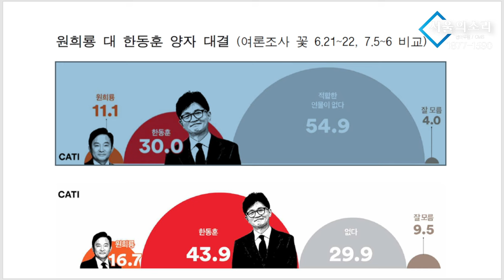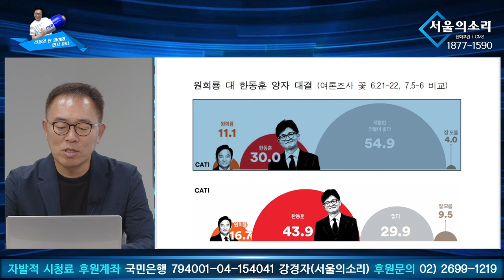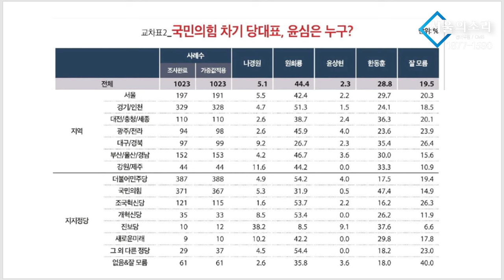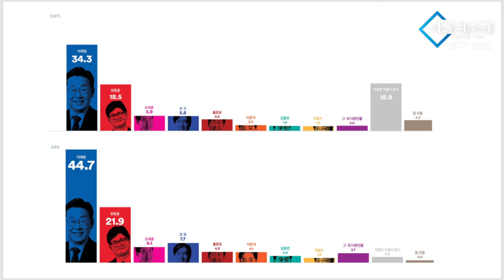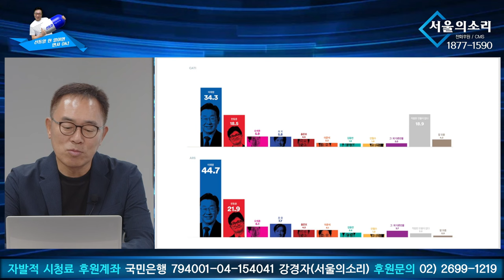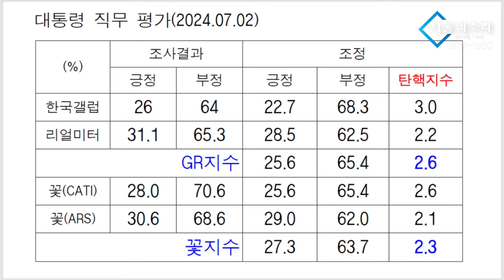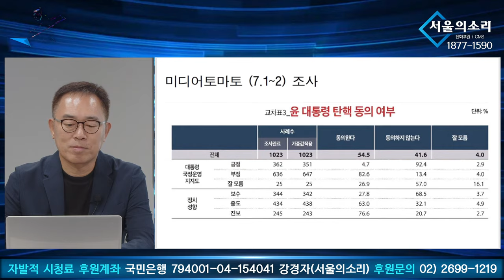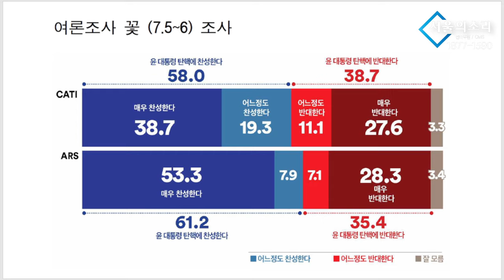[신통알 탄핵열차 ] 7월 10일 2주차 윤석열 탄핵 지수는? (feat. 김남기 박사)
서울의소리가 재정에 어려움을 겪고 있습니다. 서울의소리 안정을 위해 정기후원을 호소드립니다. 2008년 '안티 이명박'의 후신 서울의소리는 20여년 동안 어떠한 탄압에도 그 뜻을 굽히지 않으며 행동해 왔습니다. 현재도 '명품뇌물 특종' 후 한남동 대통령 관저앞  '이채양명주 특검 촉구' 농성을 여섯달째 진행하고 있습니다. 앞으로도 한발 앞서가는 취재와 행동으로 보답하겠습니다. 감사합니다.

△ 월~금 오전 8시 50분 :  박진영의 〈작전TIME〉
△ 월~금 오후 12시 ~ 오후 7시 : 한남동 대통령 관저 앞 농성